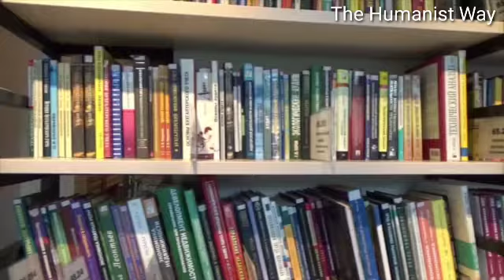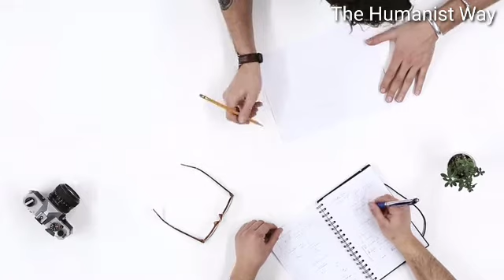ఇంటర్ నెట్ యుగంలో మానవాళి మనుగడ